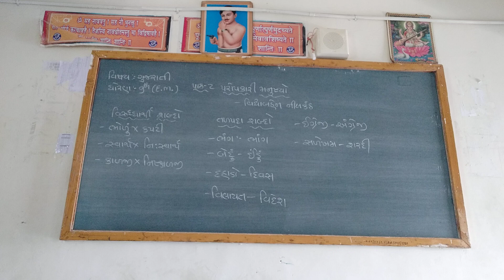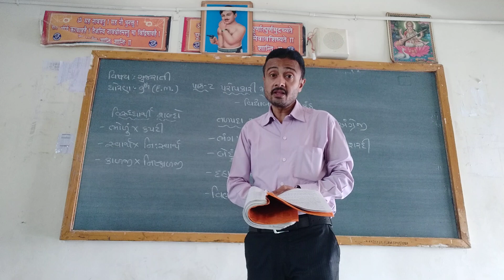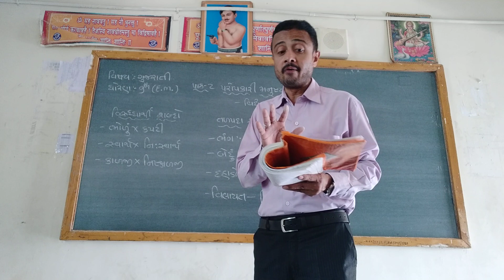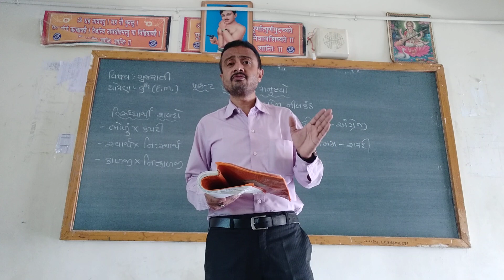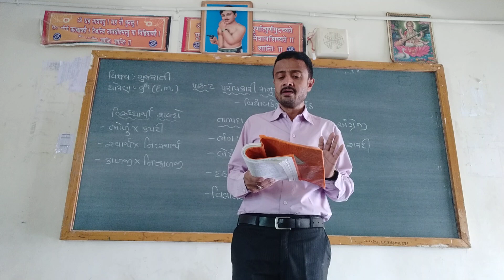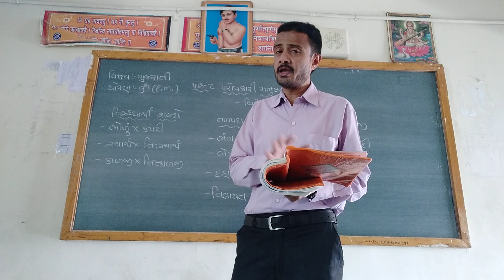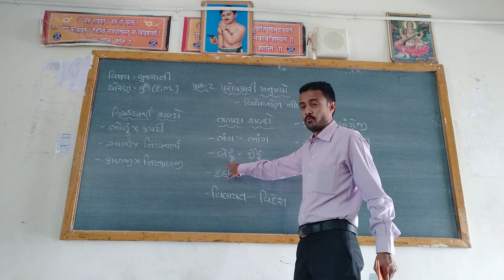Std 9 (EM)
subject - gujarati